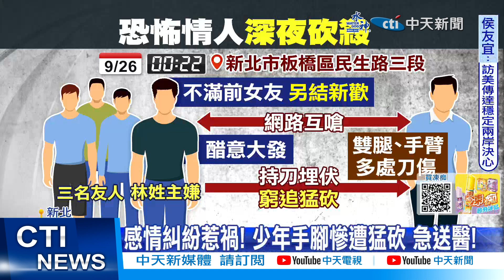【每日必看】恐怖"前"情人吃醋! 4惡煞深夜埋伏猛砍情敵 20230926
新北板橋9/26凌晨，驚爆街頭砍人案!林姓犯嫌因感情糾紛，與前女友曖昧對象在網路上互嗆，一氣之下，夥同3名友人，埋伏砍殺情敵，隨即分頭逃逸，所幸被砍的少年沒有生命危險，警方獲報後，也在3小時內火送逮人，並依殺人未遂罪嫌法辦。